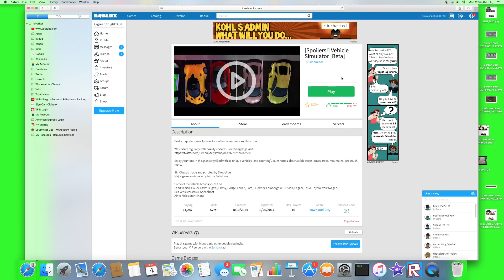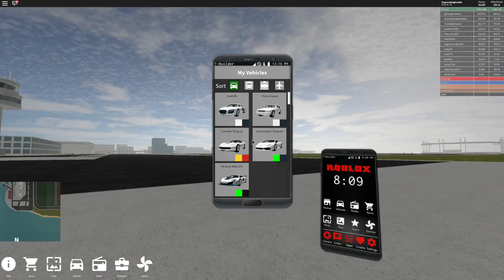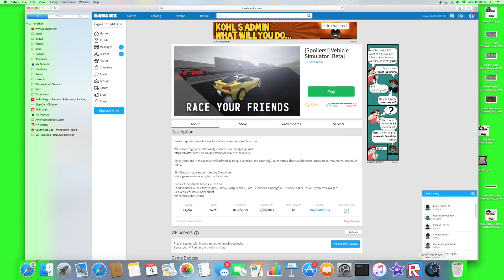roblox mclaren!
This video is about roblox mclaren that is 350,000